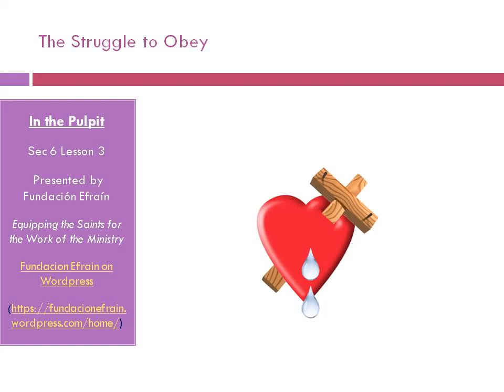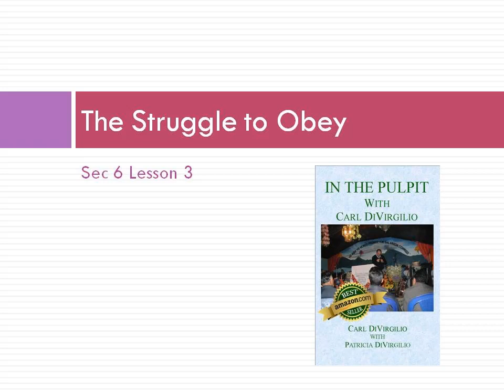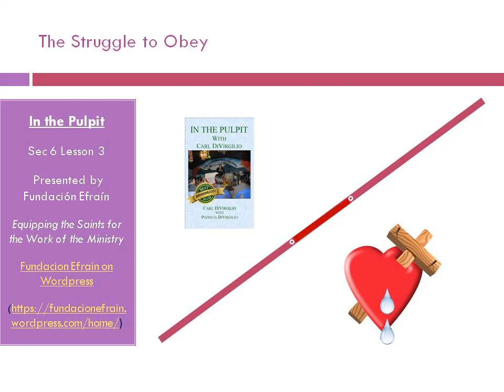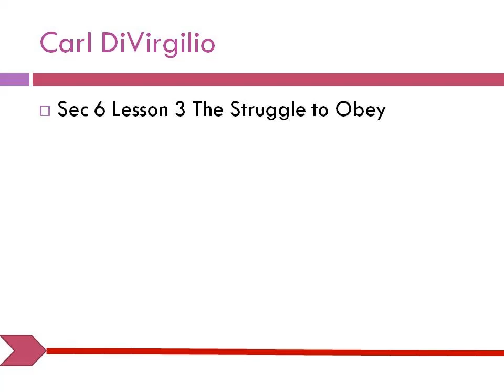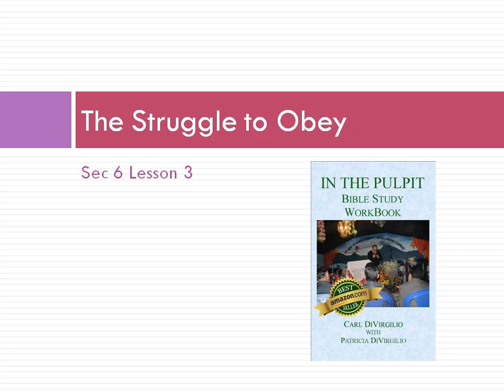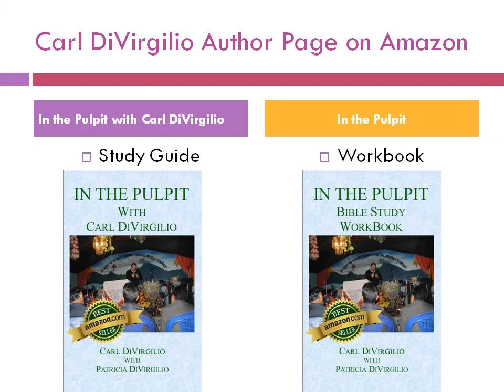Sec 6 Les 3 The Struggle to Obey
The In the Pulpit discipleship Series is made up of three sections: the Outline & Sermon Notes and these recorded lessons. Follow along with the In the Pulpit Study Guide

Fundación Efraín is Equipping the Saints for the Work of the Ministry through prayer, its WordPress blogs, discipleship material, and sharing God’s Word.

Fundación Efraín capacita a los santos para la obra del ministerio.